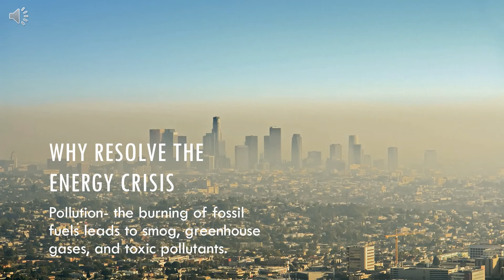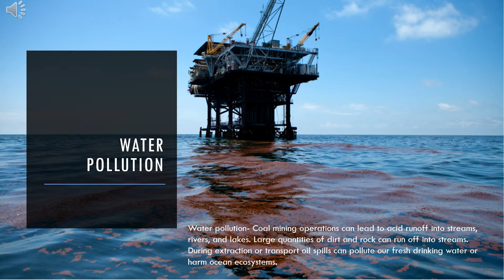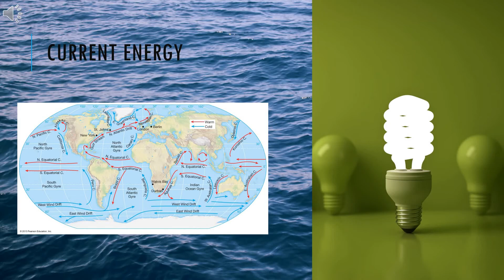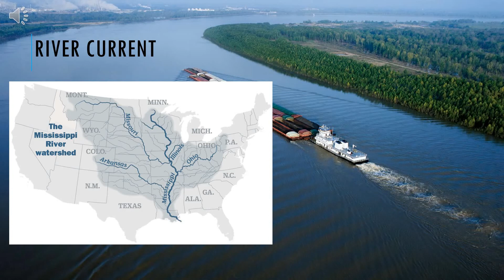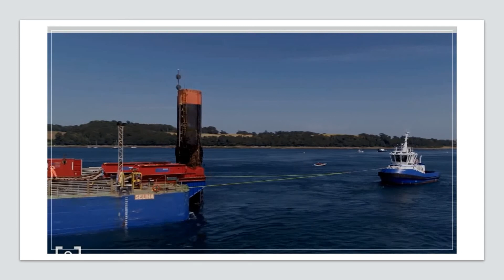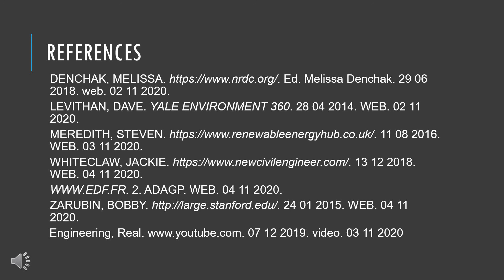Energy crises solution